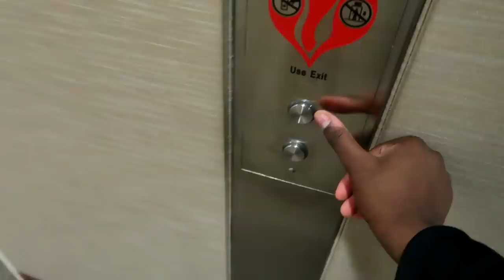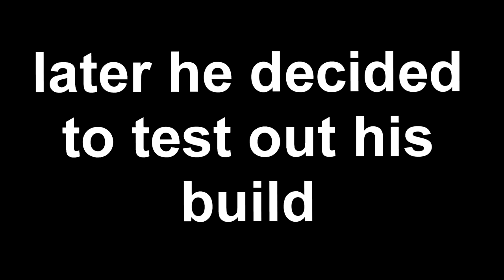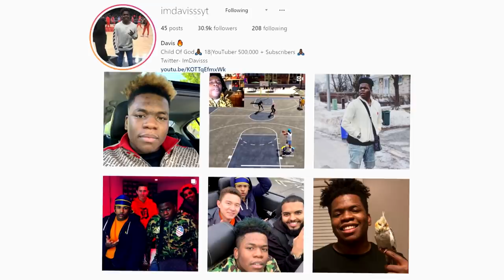HELPING THE BEST 2K PLAYER IN MY SCHOOL HIT 99 OVERALL... NBA 2K19 99 overall reaction my park